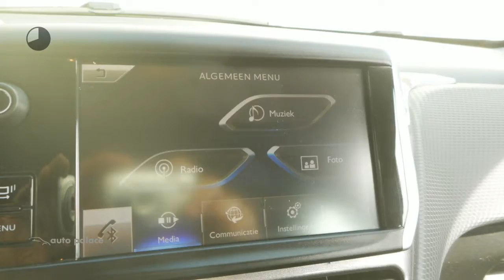Peugeot 2008 1.6 VTi 120pk Active| VASTE TREKHAAK